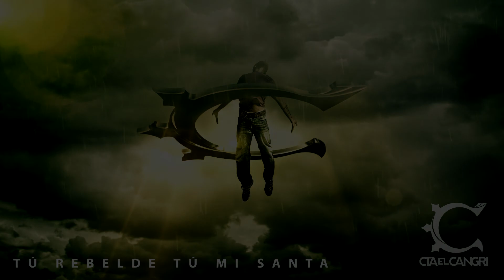Tú RebeldeTú mi Santa (Música de CTA el CANGRI) (CATAMARCA)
Es el track número 11 del disco rompiendo esquemas, un tema romántico inspirado en la pelicula 3 METROS SOBRE EL CIELO.
Letra de cta el cangri
Imagen de ver/crear y 41 producciones,johanz the producer.

3 METROS SOBRE EL CIELO:
Historia de dos jóvenes que pertenecen a mundos diferentes . Es la crónica de un amor improbable , casi imposible , pero inevitable, en un viaje frenético descubren el primer gran amor . Babi (María Valverde ) es una chica de clase media-alta que está educada en la bondad y la inocencia. Hache ( Mario Casas ) es un chico rebelde, impulsivo, inconsciente , tiene un apetito por el riesgo y el peligro encarnado en un sinfín de peleas y carreras ilegales de motos , al límite del sentido común.